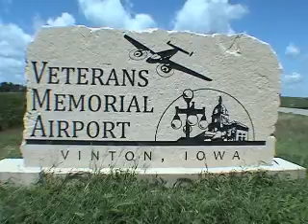Kelly Wilson goes skydiving!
Kelly goes skydiving at Paradise Skydives in Vinton, Iowa.